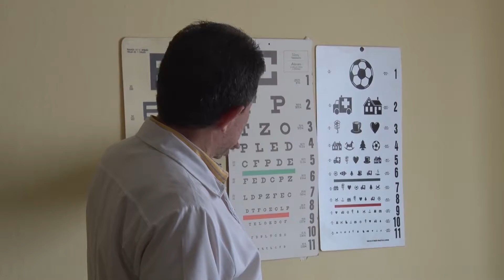Nota programa 018 | Brigada de salud Alto de Sabana